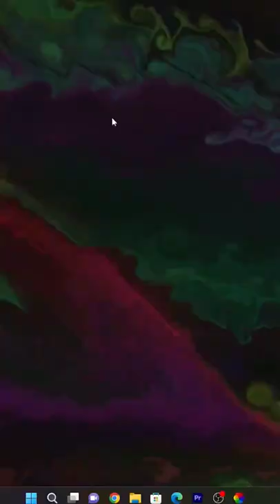Free Live Wallpaper For PC/Laptop